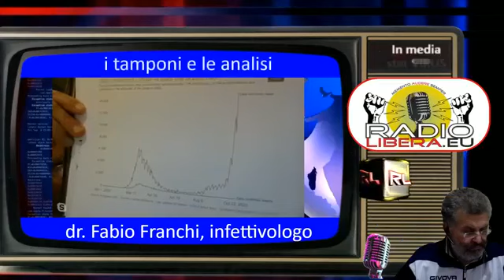La verità sulla pandemia: il punto con il dr. Fabio Franchi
Il dr. Fabio Franchi, infettivologo ci spiega i retroscena di questa pandemia. Dalla invalidità dei tamponi, alla loro analisi molecolare.